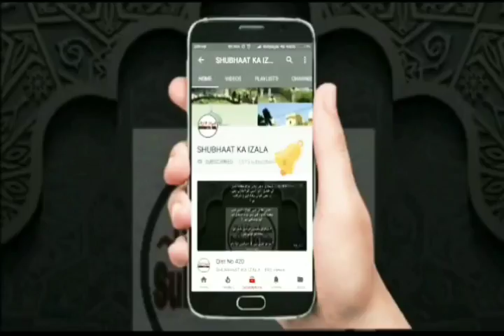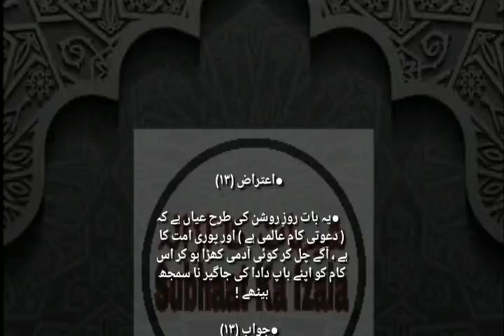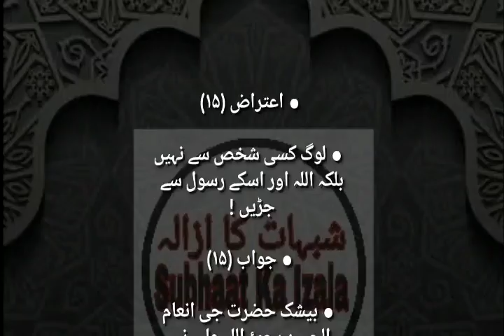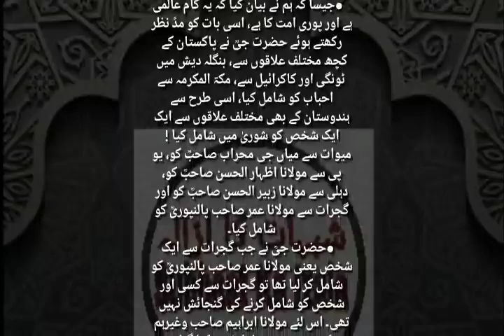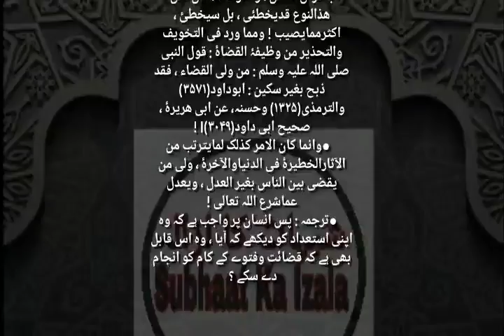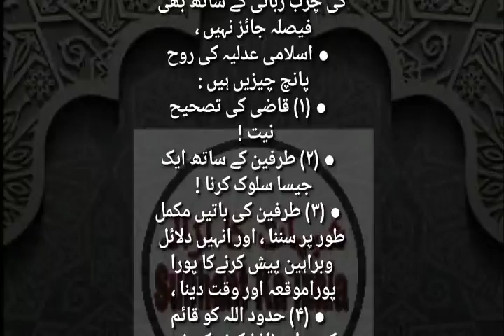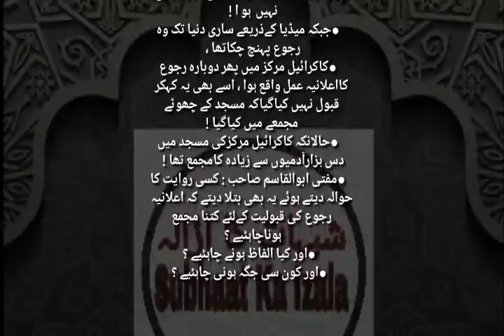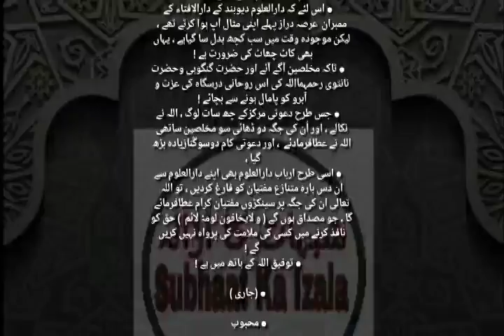Qist No 550(Khilaf e Sunnat Fatwa Diye Jane ka Waba'al,Deoband Mufti Nomani,Madani v Palanpuri Jodi)